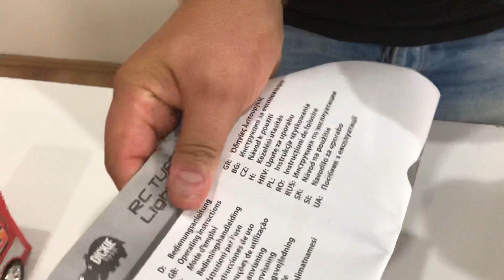Cars 3 Oyuncak Araba Tanıtımı / şimşek mcqueen Oyuncak Araba